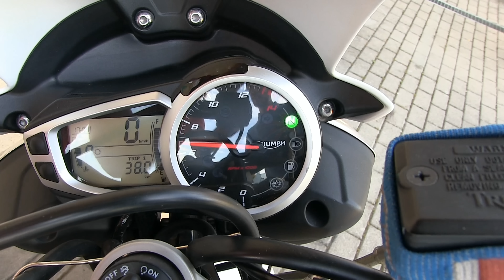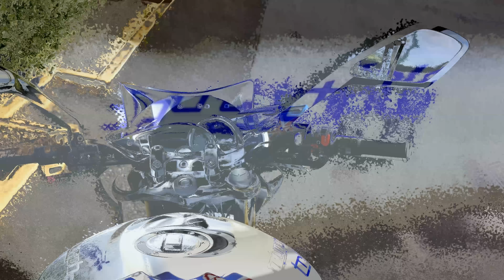Triumph Street triple 675 (Sound, video & photos) BEST 4K